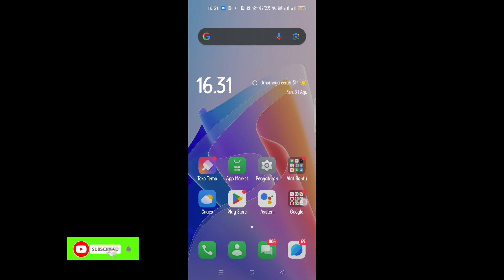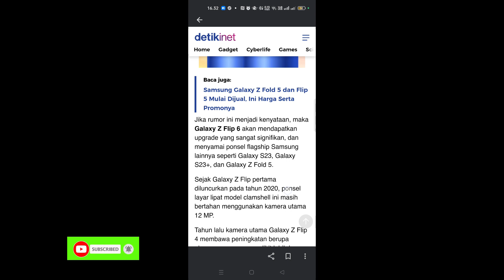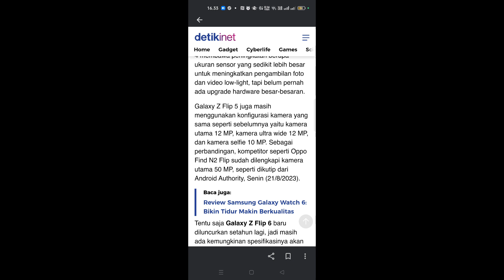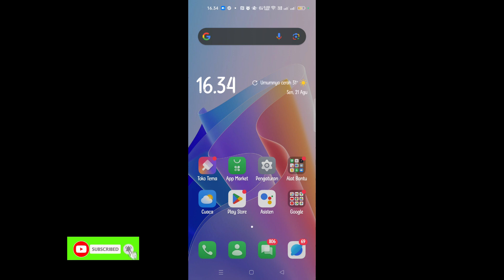Bocoran tentang Samsung Galaxy Z fold 6 5G terbaru